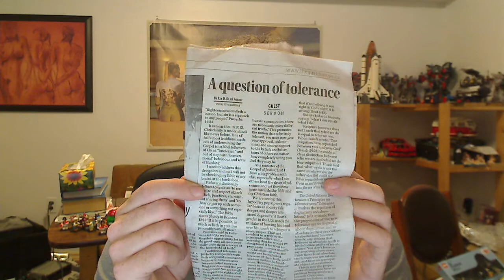An Infuriating Sermon on Tolerance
Transcribed from "The Guardian" (Charlottetown, PEI, Canada)

"A question of tolerance"
Guest Sermon By Rev. D. Blair Sorrey
Special To The Guardian
"Righteousness exalteth a nation: but sin is a reproach to any people." Proverbs 14:34

It is clear that in 2012, Christianity is under attack like never before.  One of hell's most insidious methods of undermining the Gospel is to label followers of Christ "intolerant" and out of step with "conventional" behaviour and ways of thinking.

I want to address this deception and no, I will not be checking my Bible or my brains at the back door.

Webster's dictionary defines tolerate as "to recognize and respect other's beliefs, practices, etc. without sharing them" and "to bear or put up with someone or something not especially liked."  The Bible states plainly in Romans 12:18 "If it be possible, as much as lieth in you, live peaceably with all men."

Paul also said in Galatians 6:10 "As we have therefore opportunity, let us do good unto all men, especially unto them who are of the household of faith."

Traditional tolerance is perfectly compatible with such scriptural commands because it differentiates between what a person thinks or does and the person himself.  We are taught to respect the rights of others to make a choice even though we may strongly disagree with that choice.  Jesus Christ loves every one of us equally but his word declares clearly his loathing against our sin.

What we are seeing today, however, goes beyond the normal meaning of tolerance.  Society has moved into the unbiblical belief that  "truth is relative to the community in which a person participates.  And since there are many human communities, there are necessarily many different truths."  This promotes the notion that to be truly tolerant, you must now give your approval, endorsement, and sincere support to the beliefs and behaviours of others no matter how completely wrong you feel they may be.

As a minister of the Gospel of Jesus Christ I have a big problem with this, especially when I see others beat the drum of tolerance and yet they show none towards the Bible and my Christian faith.

We are seeing this hypocrisy pop up on a regular basis as society falls deeper and deeper into moral depravity.  A fourth grader in the U.S. made the mistake of bowing his head over his lunch to whisper a silent prayer.  That act resulted in a trip to the principal's office and a warning that he would be disciplined if he tried to pray again -- even silently.

Christians all over the world are being killed because of their faith, and it seldom makes the headlines.  However, if someone dares to state a Biblical point of view as a restaurant owner did recently south of the border, then they are mocked and publicly castigated.

"Friends," Jesus said "I am the way, the truth, and the life."  There is indeed absolute truth.  Basic logic insists that two contradictory ideas cannot both be true.  The Bible makes it clear that all values, beliefs, and lifestyles and truth claims are not equal.  It teaches that the God of the Bible is the true God (Jeremiah 10:10), that all his words are true (Psalm 119:160) and that if something is not right in God's sight, it is wrong (Deut 6:18).

Society today is basically saying: "what I am equals what I do."

Scripture however does not teach that what we do is equal to who we are.  When Isaiah wrote, "You[sic] iniquities have separated between you and your God" (Isaiah 59:2), he made clear distinction between who we are and what we do (our iniquities).  Thank God that what we do is not the same as who we are, for otherwise God could not have separated our sins from us and thrown them into the sea of his forgetfulness.

The United Nations Declaration of Principles on Tolerance says: "Tolerance ... involves the rejection of dogmatism and absolutism."  Isn't it ironic that the proponents of the new tolerance are so dogmatic about dogmatism and so absolute in their opposition to absolutism?  In other words, any system that believes in absolute truth is by definition guilty of intolerance.  You don't have to say anything.  If you even think there is an absolute truth, then you are intolerant, and thus an appropriate object of intolerance.

This is why the proponents of toleration have no problem being intolerant towards Christians, because we believe in Biblical truth, one God, man's sinfulness, and the evangelism of other faiths.

It will come as quite a shock to these folk when they have to bow their knee and confess with their mouth that Jesus Christ is Lord.
Rev D. Blair Sorrey with the United Pentecostal Community Chapel.  This guest sermon runs in The Guardian every Saturday and is provided courtesy of Christian Communications.